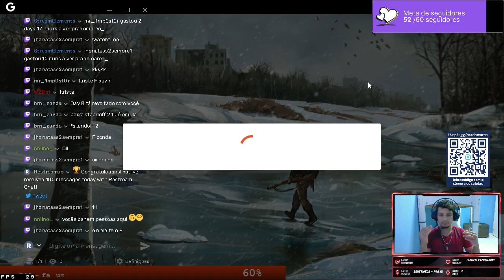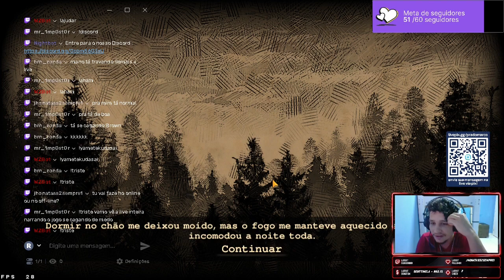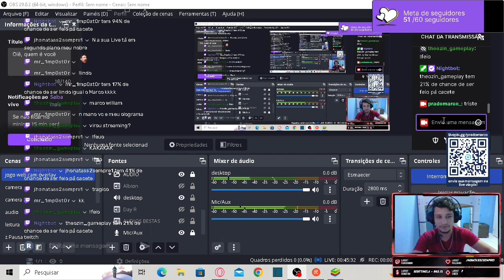Iniciamos Um Novo Jogo Em Live, Day R Survival melhores momentos da Live.canal do marco@Pradomarco_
Cortes da nossa live de day r toda segunda e sexta na twitch.voce que é iniciante no day r survival premium cola lá pra gente trocar ideia e zuar. e me doa porrraaaaa
dicas para iniciantes, tutorial day r.

11/12/2022 : redragon predator